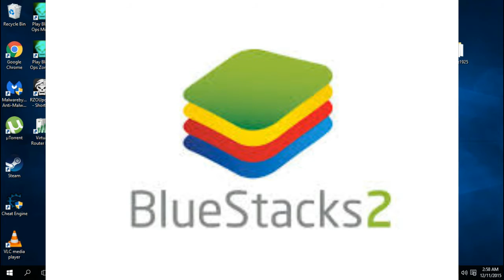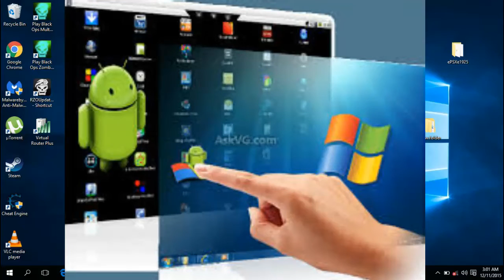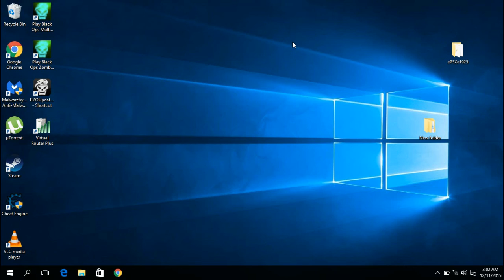Bluestacks 2 Launched Now You Run Multiple Android Apps on Windows at the Same time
today im going to talk to you about Bluestacks 2 Launched :-
 Now You Run Multiple Android Apps on Windows at the Same time,if you enjoy please like,sub or comment for more.